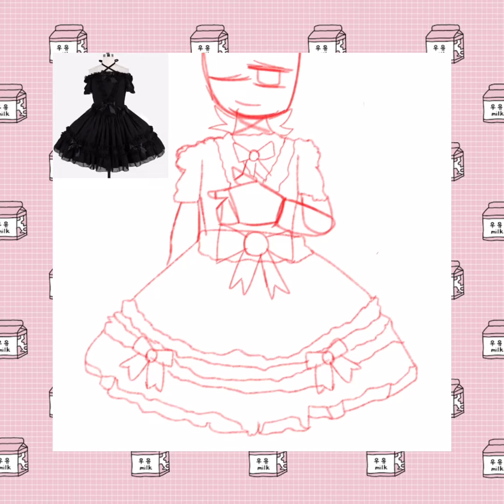something i wanted to post today (only took me 20 minutes :D)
i am not good at drawing clothes 🥧